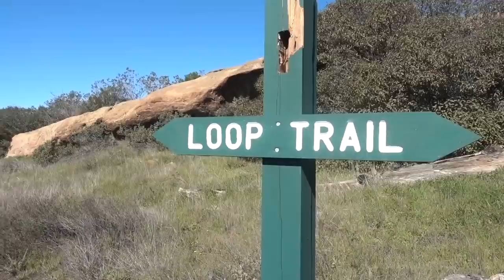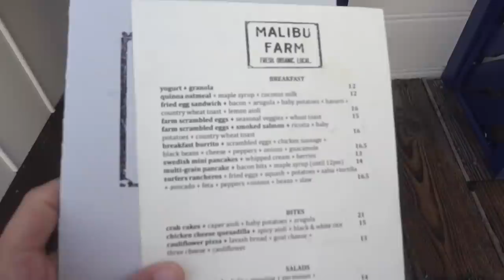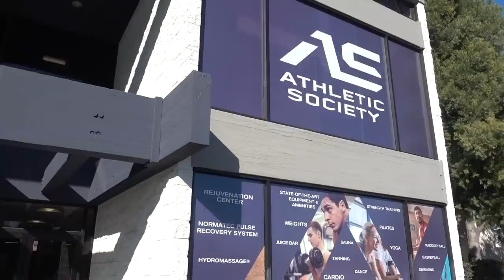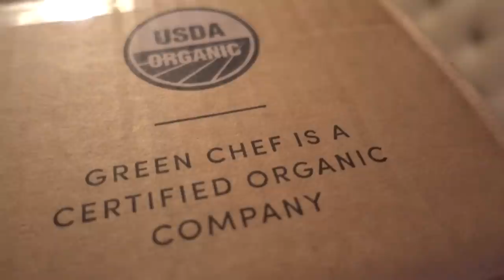A Healthy Day in My Life | exercise + what I eat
For $50 off your first box of Green Chef, go

Hey everyone! Here's a look into how I've been trying to incorporate my 2019 goal of being active and healthy throughout the day... enjoy!